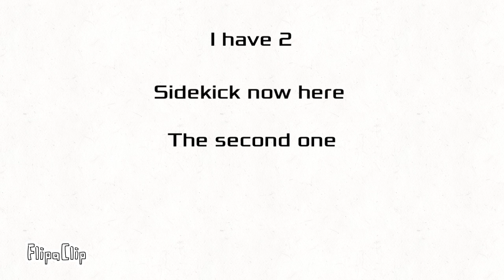My second sidekick